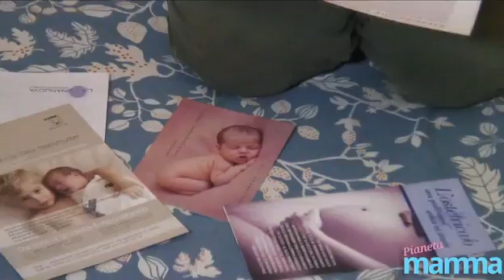Dormire bene in gravidanza: ecco i consigli dell'ostetrica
Scopriamo assieme all'ostetrica Sara Zanoni quali sono i trucchi per dormire bene in gravidanza.